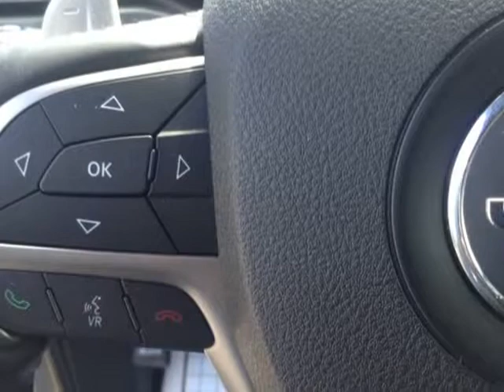2017 Jeep Grand Cherokee Altitude 4x2 *Ltd Avail* (Mobile, Alabama)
SKCO Automotive
7354 Airport Blvd.